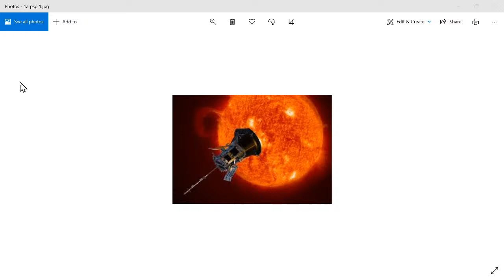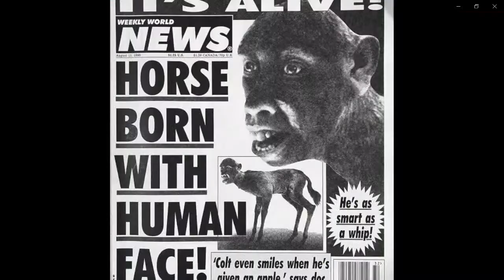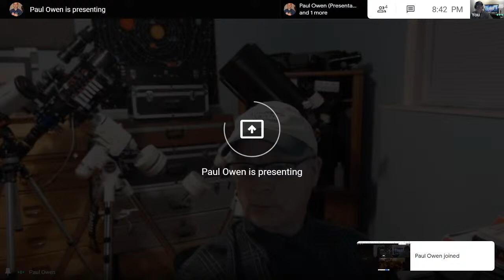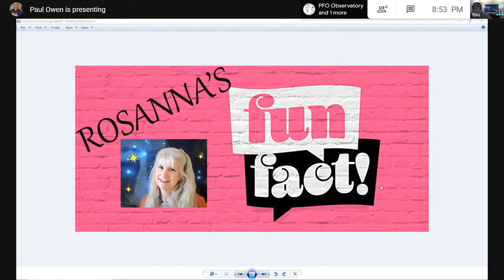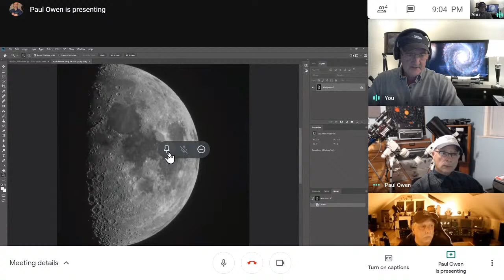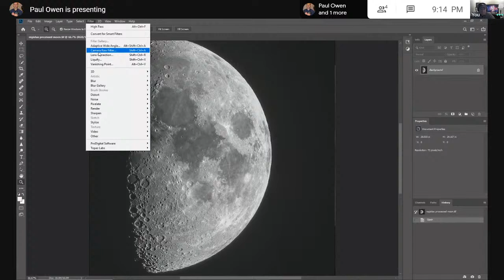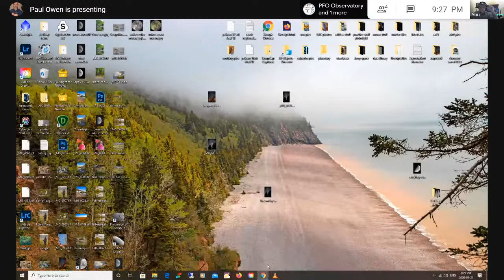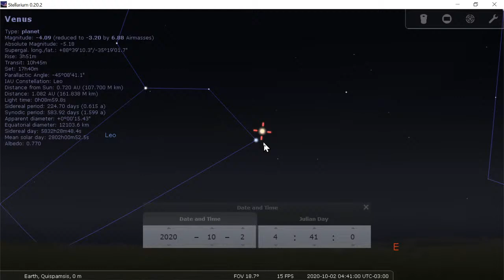The Sunday Night Astronomy Show - Filters and DSLR Processiong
Filters and DSLR Processing